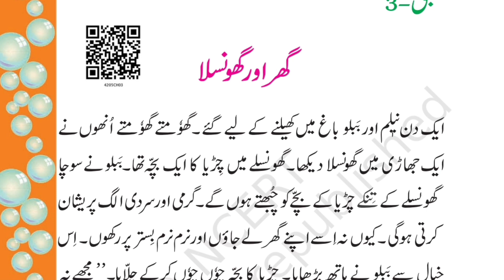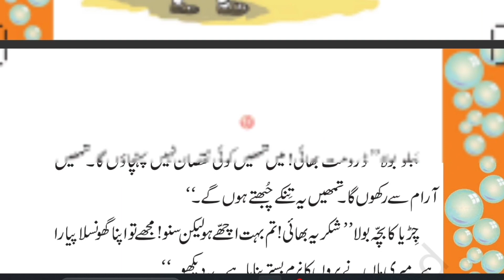Urdu Reading Practice Lessons UrduLessons LearnUrdu UrduLanguage Part-1 Class 2nd ncert Urdu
💥Urdu barakhadi ⬇️🔽⬇️⏬️🔽⬇️⏬️🔽⬇️⏬️